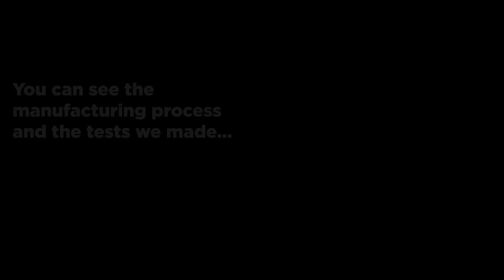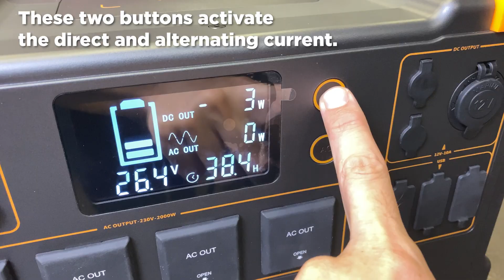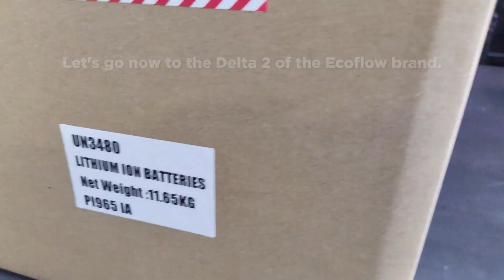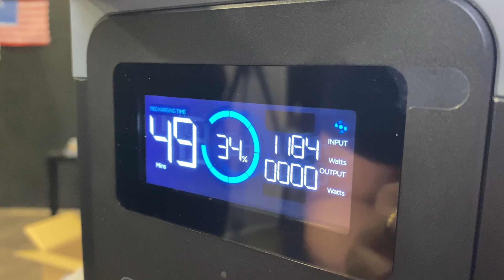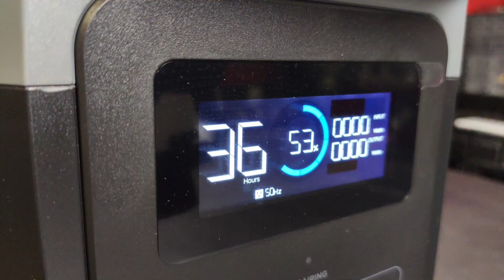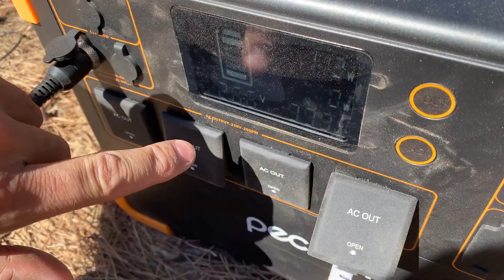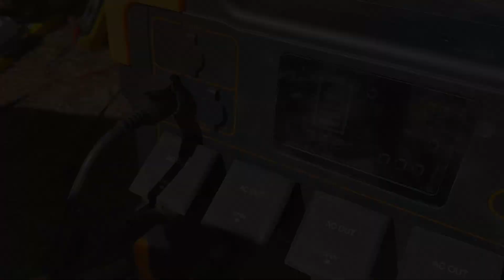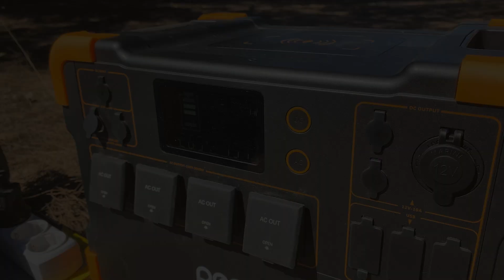INFINITE ENERGY GENERATOR VS PECRON E2000 & ECOFLOW DELTA 2 - Review and Tests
INFINITE ENERGY GENERATOR VS PECRON E2000 VS ECOFLOW DELTA 2 - Review and Tests

Many of you have asked us to do more tests with our infinite energy engine "Liberty Engine", because here we bring the best way to put it to the test. In this video we will compare it with two portable power stations from two different brands. Which of the three will be the winner? Liberty VS Pecron VS Ecoflow engine

If you want to acquire any of the models that appear in this video, follow these links:
👉 ECOFLOW STATION
On Amazon

Index:
00:00 Introduction
00:23 What is the Liberty Engine?
00:54 Pecron E2000LFP Review
03:21 Pecron Aurora 200 solar panel review
04:17 Ecoflow Delta 2 Review
06:19 Review Ecoflow solar panel
08:05 Duel between the three Power Generators
10:00 Pecron E2000 LFP overload test
10:42 Ecoflow overload test
11:28 Liberty Engine overload test
12:30 PROS and CONS

Warning: The use, copy, manipulation or broadcast of this video or part of it without the consent of the author is strictly prohibited. This video is protected by copyright.

- K&F Concept Tripod
- Cayer FP1450 Tripod
- Display Batteries
- Screen for Sony FEELWORLD F5 Pro V2 camera: shorturl.at/aQSZ9

delta 2 ecoflow
river ecoflow pro
river ecoflow max
pecron p600
the crazy channel
ecoflow river pro